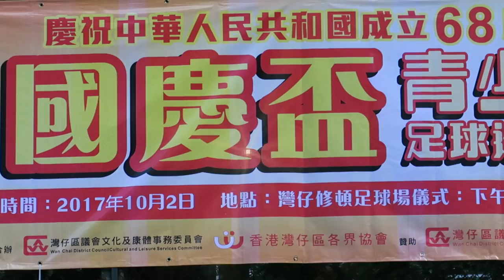理文vs沙田(2017.10.2.國慶盃青少年足球足球邀請賽~少年組)精華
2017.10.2.灣仔修頓球塲 11:21理文(黃) 1 : 0 沙田(白)